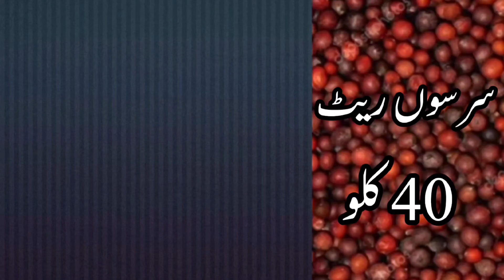Mustard new price today in Pakistan | Sarso new price today آج سرسوں کا تازہ ریٹ | Sarso rate today